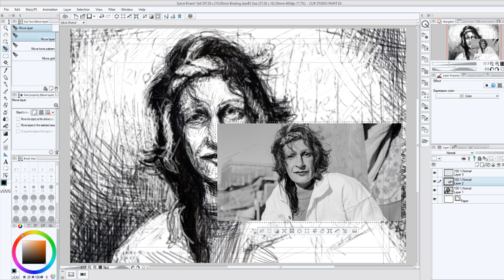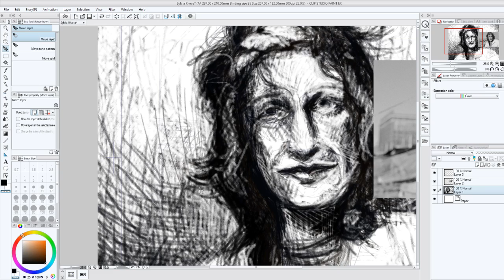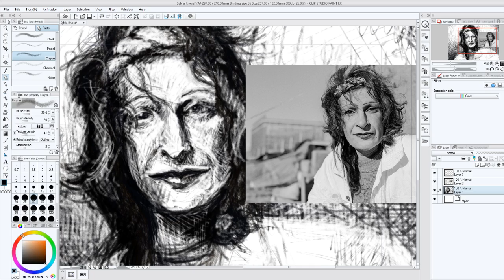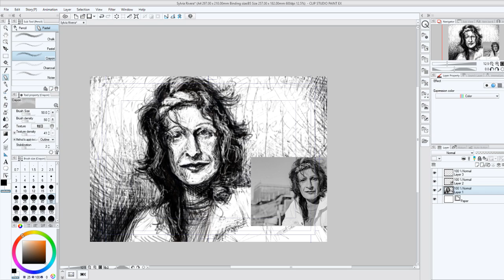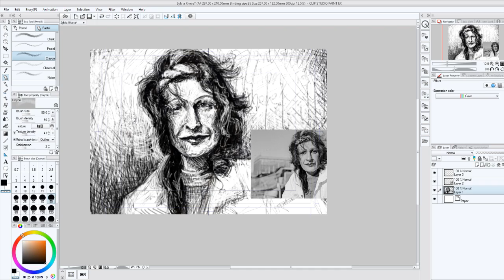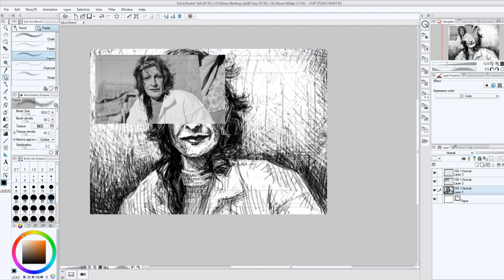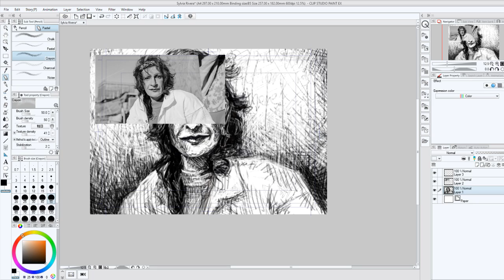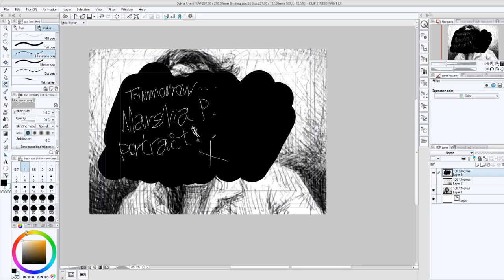Sylvia Rivera p3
Legendary Stonewall revolutionary transwoman Sylvia Rivera. More of a portrait this time.

Do you like when there's background audio? What sort appeals to you?